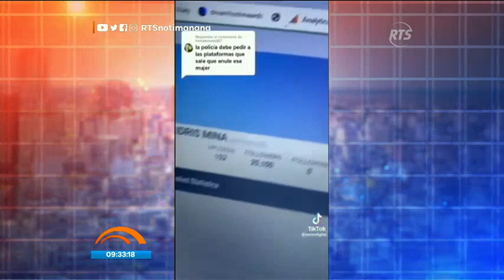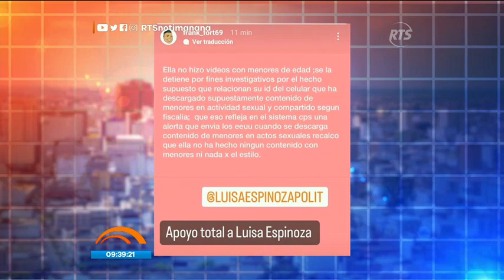Caso Luisa E.: productos de videos apoya a influencer en redes sociales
Como se conoce, la creadora de contenidos para OnlyFans Luisa E. y otras personas fueron enviadas a prisión preventiva por presunta distribución y comercialización de pronografía infantil.